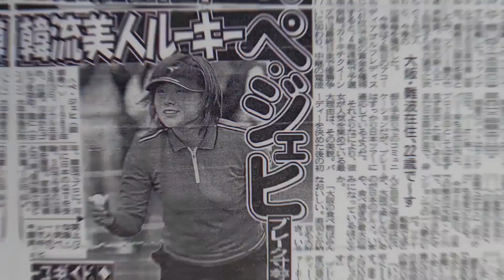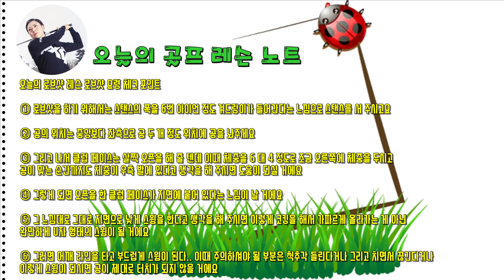로브샷 어깨 라인을 타고 부드럽게 스윙이 되는 느낌으로 풀 스윙을 하고 싶다면 이 연습 정말 좋아요(SUB)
① 로브샷 방법과 요령을 제대로 배우고 싶은 분들
② 뻣뻣한 스윙이 아닌 부드러운 스윙을 만들고 싶은 분들
③ 임팩트 때 공이 찍혀 맞거나 스윙이 끊기는 분들
④ 피니쉬까지 한 번에 부드럽게 넘어가지 못하는 분들
⑤ 어깨 라인을 타고 부드럽게 넘어가는 스윙을 해보고 싶은 분들

오늘의 로브샷 레슨 로브샷 요령 체크 포인트

① 로브샷을 하기 위해서는 스탠스의 폭을 6번 아이언 정도 겨드랑이가 들어간다는 느낌으로 스탠스를 서 주시고요

② 공의 위치는 중앙보다 좌측으로 공 두 개 정도 위치에 공을 놔주세요

③ 그리고 나서 클럽 페이스는 살짝 오픈을 해 줄 텐데 이때 체중을 6 대 4 정도로 조금 오른쪽에 체중을 두시고
공이 맞는 순간까지도 체중이 우측 발에 있다고 생각을 해 주시면 도움이 되실 거에요

④ 그렇게 되면 오픈을 한 클럽 페이스가 지면에 붙어 있다는 느낌이 날 거에요

⑤ 그 느낌대로 그대로 지면으로 낮게 스윙을 한다고 생각을 해 주시면 이렇게 코킹을 해서 가파르게 올라가는 게 아닌
완만하게 U자 형태의 스윙이 될 거에요

⑥ 그러면 어깨 라인을 타고 부드럽게 스윙이 된다.. 이때 주의하셔야 될 부분은 척추각 들린다거나 그리고 치면서 끊긴다거나
이렇게 스윙이 되시면 공이 제대로 터치가 되지 않을 거에요